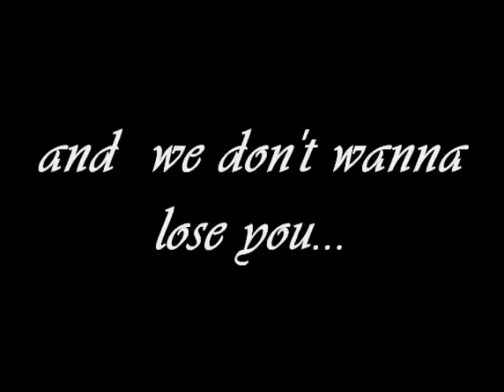Dj Layla & Alissa "I don't wanna lose you" (by Radu Sirbu) ( HQ, New single 2009- extend vrs.)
New HQ Official single 2009 Dj Layla & Alissa "I don't wanna lose you" (by Radu Sirbu) (extended version)_official chanel